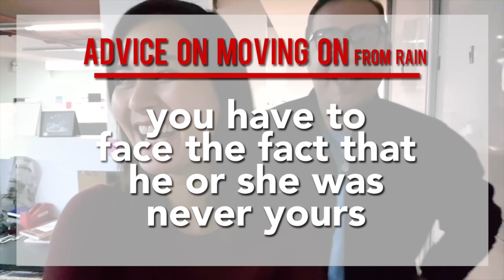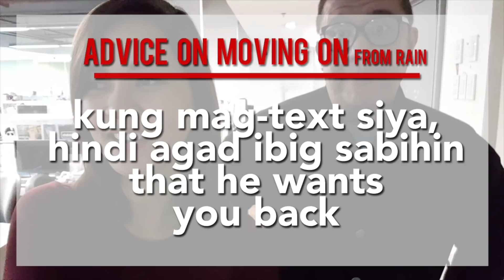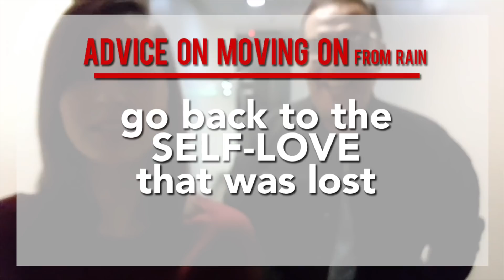Paano Ba 'To: Paano Mag-Move On Kung Hindi Naman Naging Kayo?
Paano ba mag-move on, kung hindi naman naging kayo?? Gusto nang mag-move on ni Mr. “Silent G Pala Ang Pag-Asa” pero hindi niya alam kung paano. My good friend Rain Dagala admits na nangyari na sa kanya ito ng maraming beses, NBSB siya but very happy, and he shares practical advice to all of us. Kaya mong mag-move on!
Rain Dagala
Instagram and Twitter: @rainierdagala
Produced, shot, and edited by me!
Shot using a Samsung S8